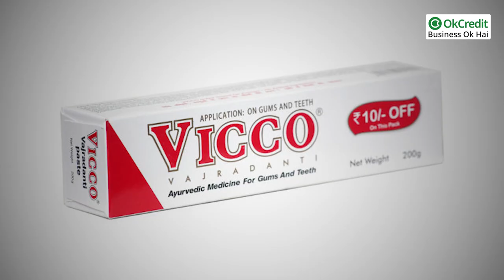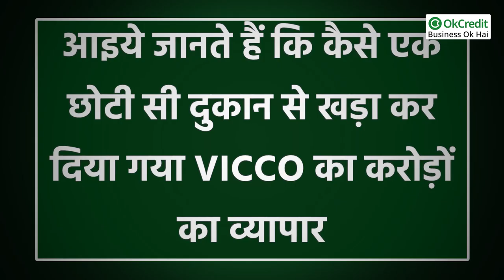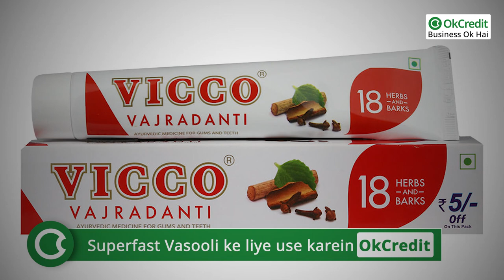Success Story of Vicco | विको कम्पनी की सफलता की कहानी | OkCredit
Vicco कंपनी 500 करोड़ से भी ज्यादा टर्नओवर वाली कंपनी है। लेकिन इसकी शुरुआत बहुत ही छोटी थी। vicco की शुरुआत एक टूथ पाउडर से हुई थी और आज इसके कई उत्पाद हैं, जिसमें विको वज्रदंती, विको टरमरिक क्रीम, विको फॉर्म बेस्ड, विको टरमरिक फेस वॉश आदि कई प्रॉडक्ट्स कंपनी बनाती है। आइये जानते हैं कि कैसे एक छोटी सी दुकान से खड़ा कर दिया गया Vicco का करोड़ों का व्यापार।